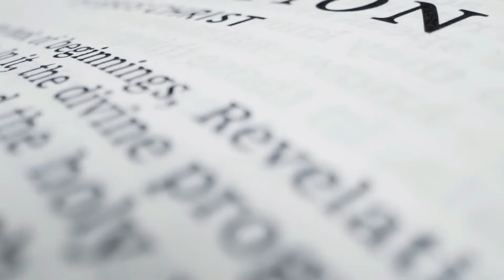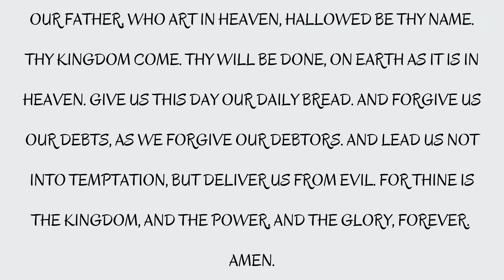“The Millennial Reign of Christ"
00:00 Intro
00:43 Welcome!
01:06 Hymn 1
02:24 Psalm
03:17 Call to Worship
02:55 Hymn 2
04:40 Prayer
09:38 Scripture Lesson
11:26 Hymn 3
13:31 Sermon
28:34 Hymn 4
30:42 Benediction
31:18 God Bless